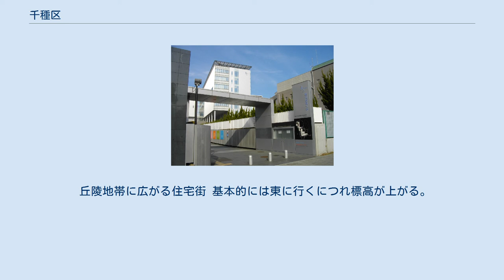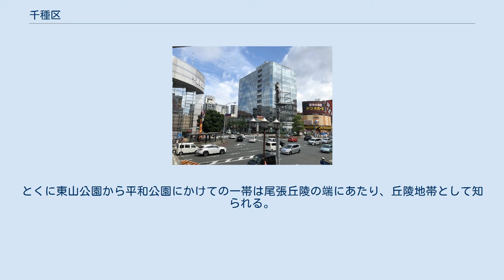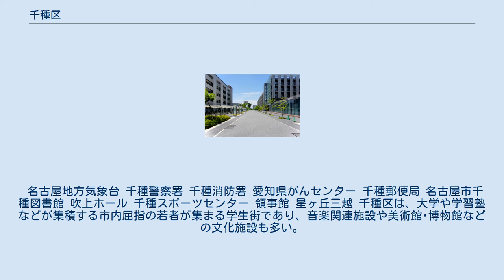千種区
東部副都心となる今池 覚王山 星が丘テラス 本山 千種区（ちくさく）は、名古屋市を構成する16区のうちの一つである。
 区の西部は名古屋を代表する繁華街の1つであり、東部の副都心である今池を中心とした商業地区、今池の北側は千種公園や名古屋市立東部医療センターなどがある住宅地区である。
 区の中部に池下を中心とした繁華街と区役所がある。
 区の東部は東山公園、平和公園、星ヶ丘三越などがある。
また名古屋大学、河合塾本部を始め、大学・高校・予備校が多い文教地区である。
 丘陵地帯に広がる住宅街 基本的には東に行くにつれ標高が上がる。
とくに東山公園から平和公園にかけての一帯は尾張丘陵の端にあたり、丘陵地帯として知られる。
また覚王山周辺も周囲と比較して盛り上がっている。
千種区を東西に横切る愛知県道60号名古屋長久手線（広小路通・東山通）を通ると、このような起伏がよく分かる。
 山地 河川 湖沼 地質 熱田層、東海層群、八事層などからなるが、全体的に礫質である。
 「千種の花」などの縁起の良いイメージからきた瑞祥地名であるという。
 名古屋地方気象台 千種警察署 千種消防署 愛知県がんセンター 千種郵便局 名古屋市千種図書館 吹上ホール 千種スポーツセンター 領事館 星ヶ丘三越 千種区は、大学や学習塾などが集積する市内屈指の若者が集まる学生街であり、音楽関連施設や美術館･博物館などの文化施設も多い。
 文化･芸能活動が盛んなエリアでもあるため、中京ローカルなどで活躍する芸能事務所も所在している。
 名古屋大学 アリアーレビューティー専門学校 愛知県立愛知総合工科高等学校 名古屋市内に「千種高校（ちぐさこうこう）」という名前の学校があるが、千種区内ではなく名東区内にある。
 千種駅 今池駅 覚王山駅周辺 名古屋高速2号東山線春岡出入口 路線バス 高速道路 国道 県道 幹線道路の道路通称名 ‹南北の道路› ‹東西の道路› 末森城 覚王山日泰寺 昭和塾堂 平和公園 鍋屋上野浄水場 水道公園「水の丘」